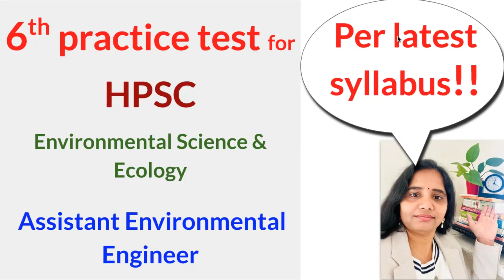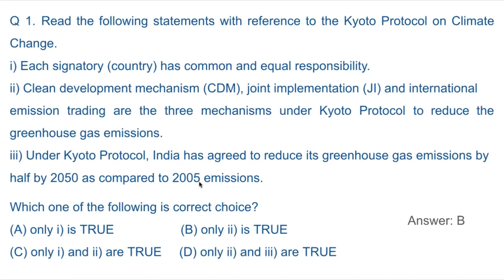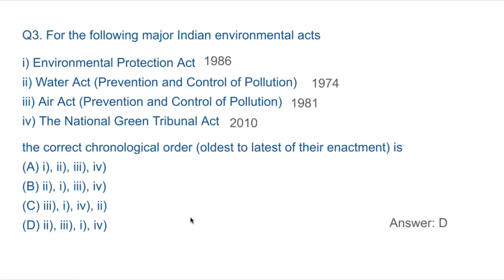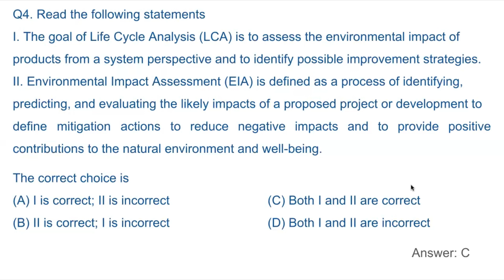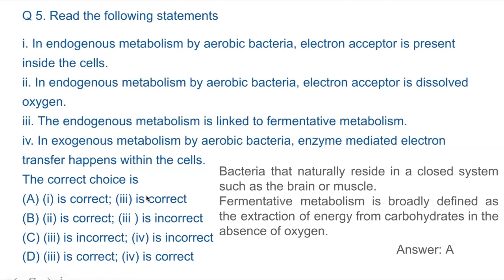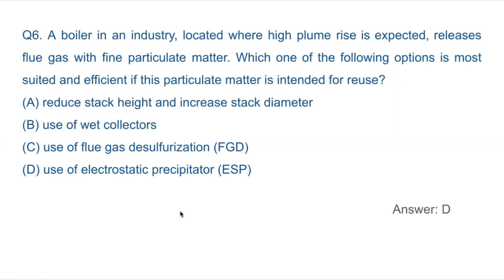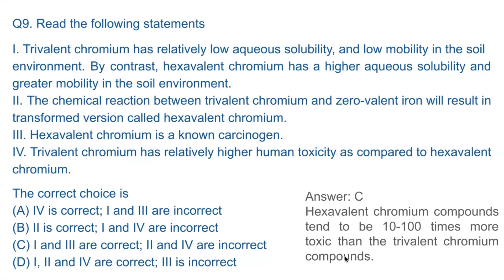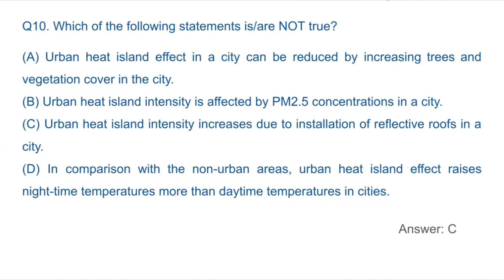6th practice test for HPSC Assistant Environmental Engineer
All questions relate to topics mentioned on the exam syllabus.

Playlist with practice tests on various topics  (CPCB). Please check out practice tests with common topics for the HPSC exam here:

Playlist with practice tests on various topics  (Rajasthan SPCB). Please check out practice tests with common topics for the HPSC exam here:

All questions in this video have been previously asked in 2022 GATE exam.